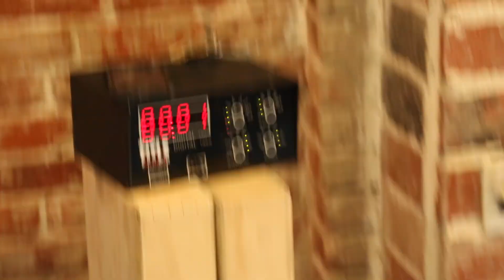Further Than Fitness TV!: Episode 3 | AMONGST MEN WORKOUT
An AMONGST MEN WORKOUT - check out what I do in my spare time :) This is a beast workout that you can do yourself - just remember, high reps and 5 sets...!

We are kicking off our YouTube channel with a video a day for 30 days - we want to give you all the fitness, workouts, nutrition, weight loss tips, recipes, inspiration, motivation, and education that we have to offer!! And we are doing it all in 30 days :)

SUBSCRIBE to the channel so we can help you get where you want to go...we are your partner in your fitness journey, and we are here to take you further than you have ever been before - I equals We, We equals Us...TEAM US!!

THEME INTRO MUSIC REMIX BY TWRK